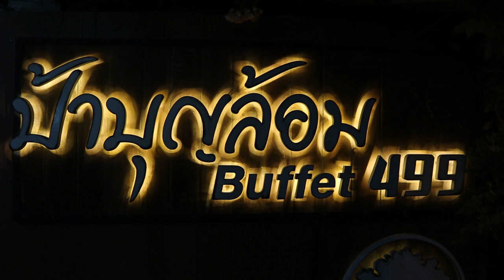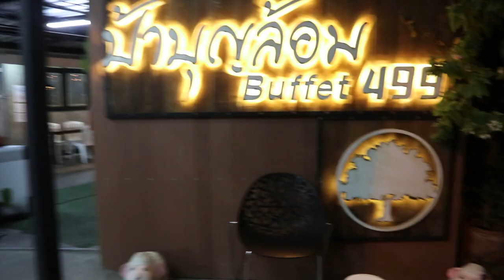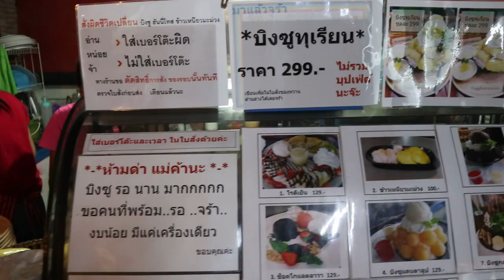บุฟเฟ่ต์ซีฟู้ด ป้าบุญล้อม 499 คุ้มมาก แม่ | Pzployzaiiii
พลอยใสมีโอกาสได้ไป ร้าน บุฟเฟ่ต์ซีฟู้ด
เลยถ่ายบรรยากาศและ อาหาร มาให้ดูกันสักหน่อย ว่าเป็นยังไง บ้าง

วันและเวลา : อังคาร – อาทิตย์ (ปิดจันทร์) เวลา 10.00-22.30 น.

โปร399นี้ มีแค่อังคาร-ศุกร์ ไม่รวมวันหยุดนักขัตฤกต์

1. ☎️โทรมาค่ะ จองราคาโปรโมชั่นคนละ399 บาท
(ราคาปรกติ 499) รับแค่ 39 คนแรกที่โทรทัน
รับ 2คนขึ้นไป
เข้าทานได้ หลังเที่ยงเป็นต้นไป
เต็มเร็วเวอร์ เปิดรับสาย 07.00 น.เช้า

2.โปรที่ 2 มี Walk in ด้วยจร้า รับแค่ 39 คนแรก ราคา 399 บาท เช่นกัน อันนี้รับ 2คนขึ้นไป ไม่จำกัด มาเยอะได้ (ราคาปรกติ 499) รีบๆมาตั้งแต่ 10.00 เลยนะ
เต็มเร็วเหมือนกัน

2โปรนี้. มีแค่วันธรรมดา ไม่รวมนักขัตฤกต์
ราคาโปรโมชั่น รับจองวันต่อวัน และไม่รับจองล่วงหน้า

ส่วนราคา 499 จองล่วงหน้าได้ ทักinboxได้เลย

ร้านเปิด 10.00
ครัวปิด 21.30
ร้านปิด ,22.00

แผนที่ไปร้านป้าบุญล้อม